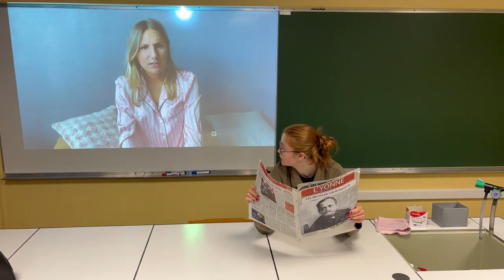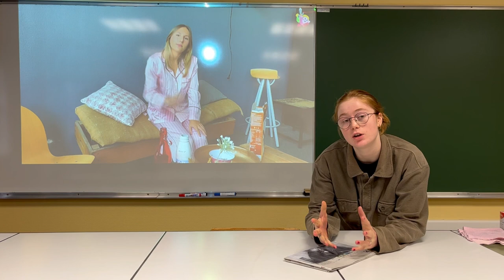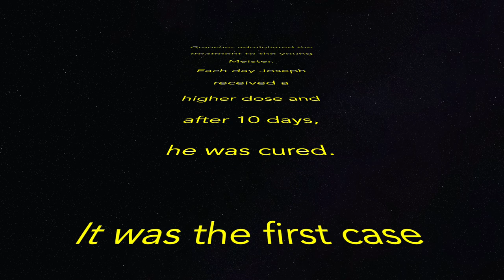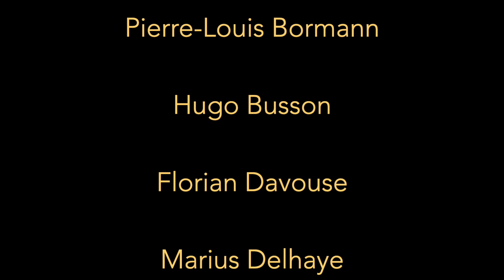C'est pas sorcier : Pasteur, les découvertes du grand homme de science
ATeLieR CINÉma présente : Film réalisé avec la classe d'Euro Anglais SVT d'A. Juillion, lycée Jacques Amyot, Auxerre.